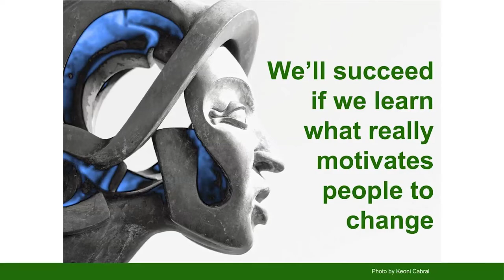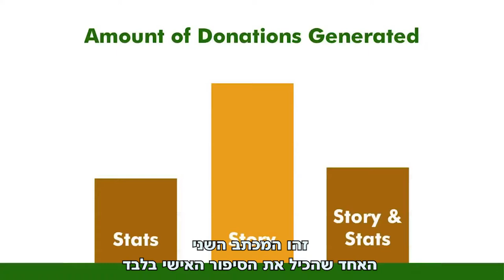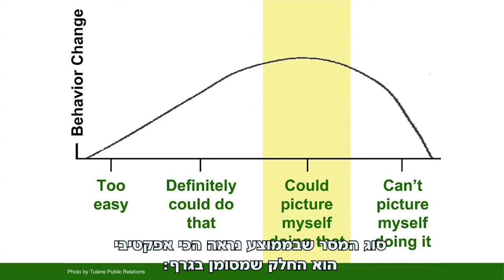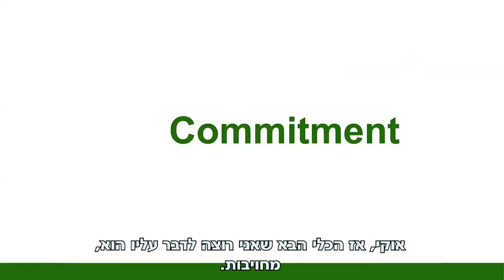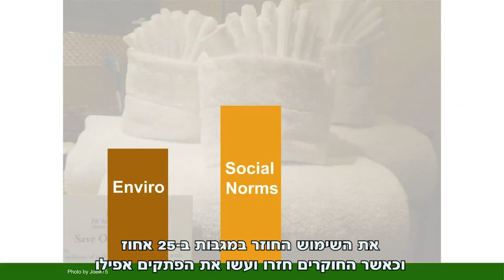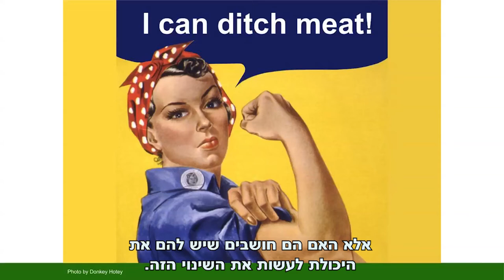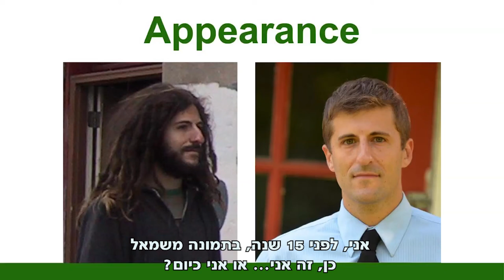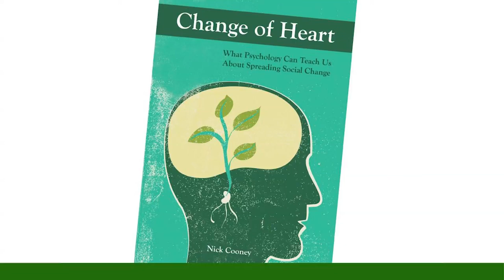הרצאתו של ניק קוני בקונגרס הטבעוני החמישי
ניק קוני הוא המייסד של The Human League, נשיא לשעבר של Mercy For Animals והכותב של 3 ספרים בנושא טבעונות.

בהרצאתו הוא מדבר על האם כדאי שדוברי בעלי החיים ישתמשו בתמונות גרפיות בכדי לקבל תמיכה פומבית למען המטרה שלהם, או האם תמונות שכאלו ירחיקו את הציבור?
האם נציל יותר בעלי חיים בעזרת עידוד אנשים לעבור לטבעונות, או לבצע שינויים קטנים יותר כמו המנעות מבשר בימי שני?
איך נוכל לקבל יותר כן מאנשים לבקשותינו שיהיה להם אכפת מבעלי החיים, שיימנעו מפרווה, שיתרמו, שיתנדבו ויעשו שינויים אחרים בעבור בעלי החיים?

צפו בהרצאה המרתקת ופוקחת העיניים הזו